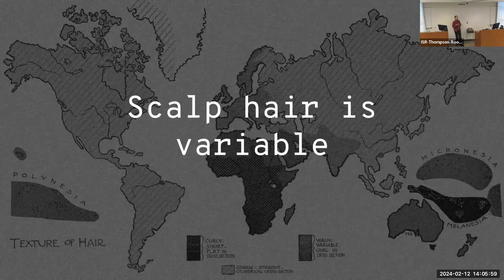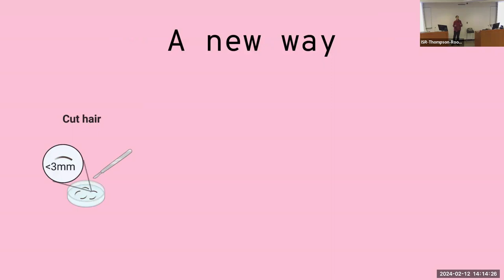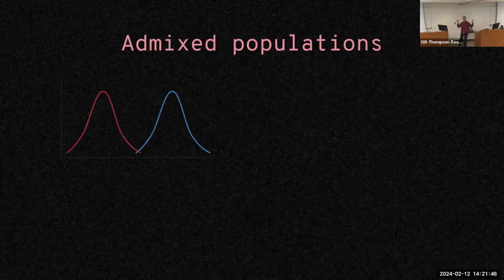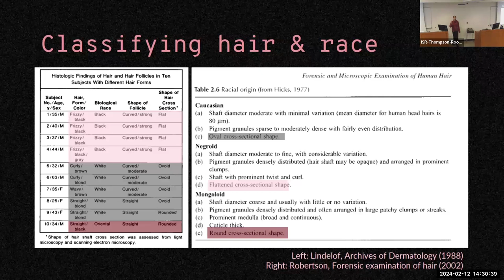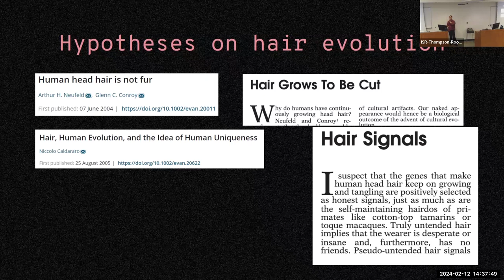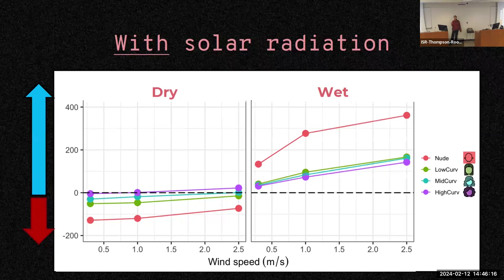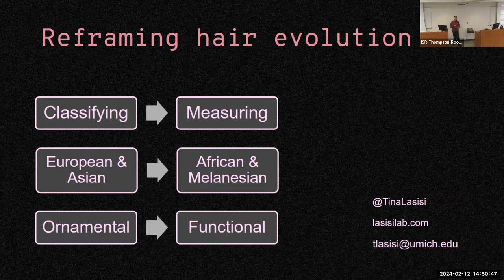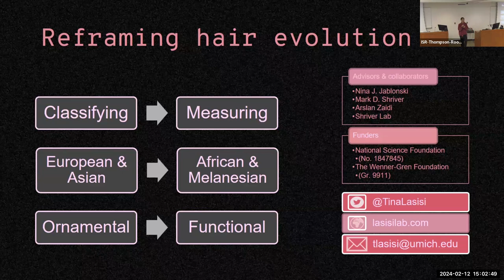RCGD Seminar Series: Tracing Evolutionary Paths: The Role of Hair and Skin Phenotyping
This talk covers our understanding of human evolution through the study of hair and skin phenotypes. Conventional classification approaches have limited our insights into the evolution of hair. The development of cutting-edge high-throughput phenotyping methods is now unveiling the extensive diversity in scalp hair morphology and its genetic underpinnings. By contrasting the progress in skin phenotyping with the untapped prospects in hair research, this presentation by Tina Lasisi (University of Michigan) underscores the crucial role of measurement in associating phenotypes with genetic variation and in illuminating the evolutionary history of these human traits.

This talk was given on Feb. 12, 2024 as part of the Group Dynamics Seminar series, considered one of the longest running seminar series in the social sciences. It has been running uninterruptedly since it was founded by Kurt Lewin in the 1920’s in Berlin.

Since its establishment in 1948, the Research Center for Group Dynamics’ mission has been to advance the understanding of human behavior in social contexts. Learn more about RCGD and its interdisciplinary Group Dynamics seminars